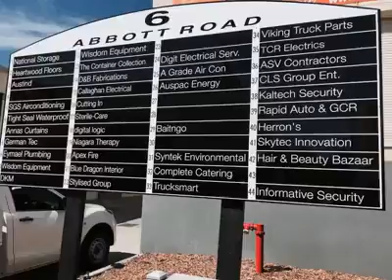A.A. Fulham Ken Signs Pty Ltd